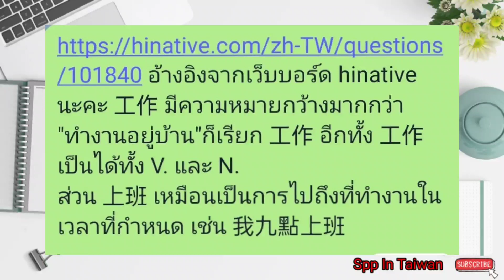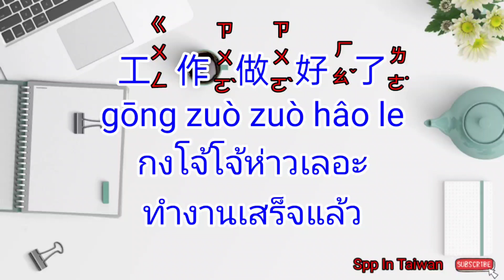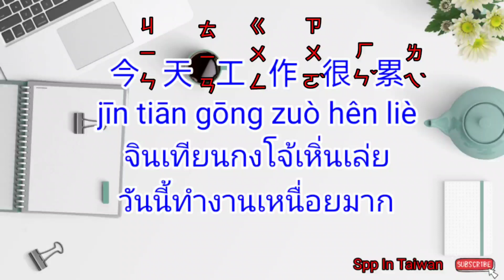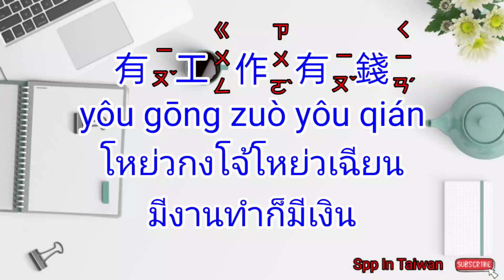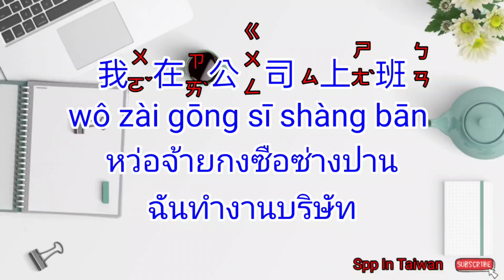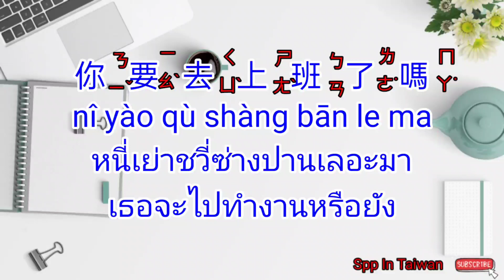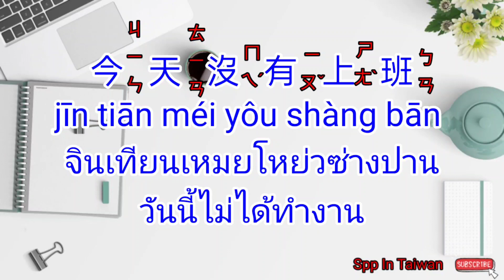ภาษาจีนกลาง(ในไต้หวัน)工作vs上班ต่างกันยังไงกับ20ประโยคตัวอย่าง@sppintaiwan